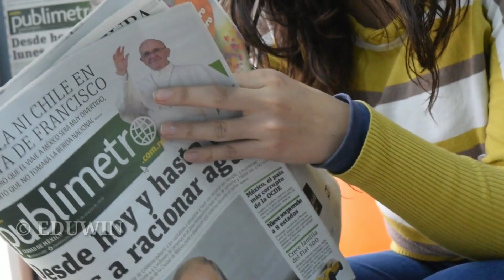മാതൃകയാവാതെ മാതൃകാ പരീക്ഷ 😲 | രോഗഭീതിയിൽ അധ്യാപകരും വിദ്യാർത്ഥികളും ‼️🏃‍♀️🏃‍♂️SSLC PLUSTWO EXAM 2021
SSLC PLUSTWO EXAM 2021

EDUCATION DEPARTMENT NEWS |KITE VICTERS CHANNEL ONLINE CLASS | SSLC PLUSTWO | EDU WIN

HAPPY NEWS & SAD NEWS TO ALL STUDENTS | SCHOOL RE OPENING | KITE VICTERS CHANNEL ONLINE CLASS EDUWIN

 | VICTERS CHANNEL ONLINE CLASS| SSLC EXAM 2021

HAPPY NEWS TO ALL STUDENTS | EASY EXAM CONFIRMED | MODEL PAPER OUT | SSLC PLUSTWO EXAM MARCH 2021 EDU WIN

HAPPY NEWS TO 9 & +1 STUDENTS |  ONLINE CLASS | ONLINE EXAM  |  | PLUS ONE EXAM 2021| EDU WIN

HAPPY NEWS TO ALL STUDENTS | VICTERS CHANNEL ONLINE CLASS | FOCUS POINT | SSLC | +2 EXAM | EDU WIN

HAPPY NEWS TO 1 to 9 STUDENTS | VICTERS CHANNEL ONLINE CLASS | FOCUS POINT | SSLC | PLUSTWO| EDU WIN

HAPPY NEWS TO ALL STUDENTS | VICTERS CHANNEL ONLINE CLASS | FOCUS POINT | SSLC | NTSE EXAM | EDU WIN
            FOCUS AREA VIDEO CLASS DETAILS

HAPPY NEWS TO ALL STUDENTS | NO EXAM | FREE NET FREE LAPTOP VICTERS CHANNEL ONLINE CLASS EDU WIN

HAPPY NEWS TO ALL STUDENTS |EDUCATION DEPARTMENT |  SSLC PLUSTWO GRACE MARK | VICTERS CHANNEL ONLINE CLASS EDU WIN 1 to 9 EXAM | LSS,USS EXAM | EDUCARION DEPARTMENT | SCHOOL RE OPEN |  EDU WIN

1 to 9 CLASS OPEN |  PLUS ONE EXAM | SCHOOL RE OPEN NEWS | KITE VICTERS CHANNEL ONLINE CLASS EDU WIN

 ONLINE CLASS & EXAM ‼️ 🛑KITE VICTERS CHANNEL FIRSTBELL ONLINE CLASS |  SCHOOL RE OPEN EDU WIN

Kerala School Reopening | Kerala School Updates | School News Edu win

SCHOOL RE OPENING | LATEST NEWS | SCHOOL OPENING IN KERALA | SCHOOL COLLEGE RE OPENING IN KERALA

Onlineclass Kerala
KITE VICTERS CHANNEL
ITS VICTERS

victers channel time table, victers channel today time table,today time table victers Channel, victers time table,